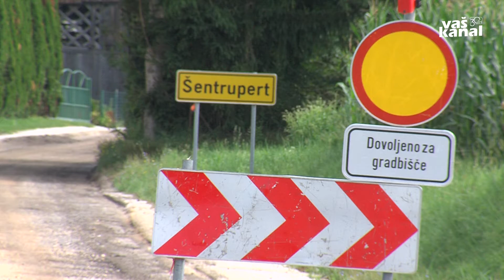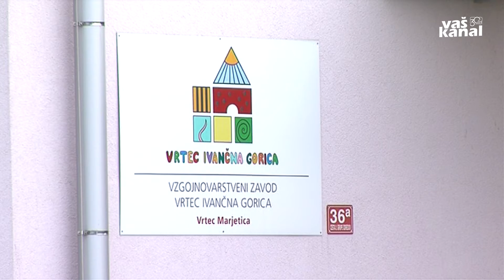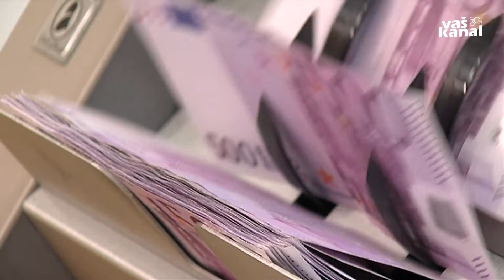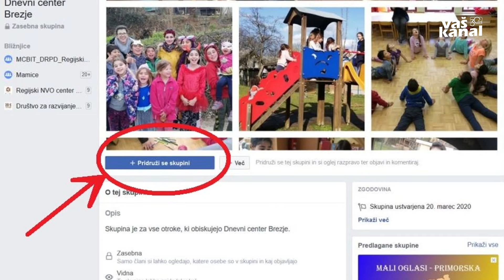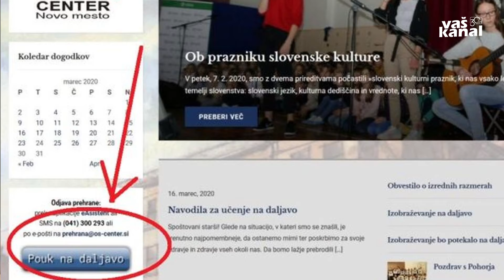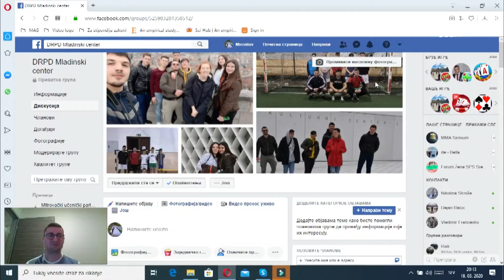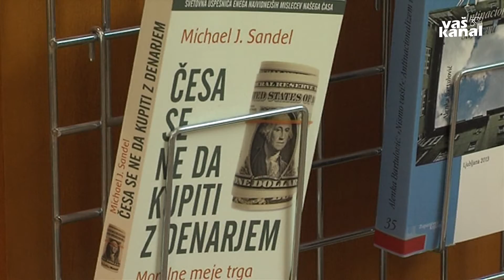Novice, 23. april 2020